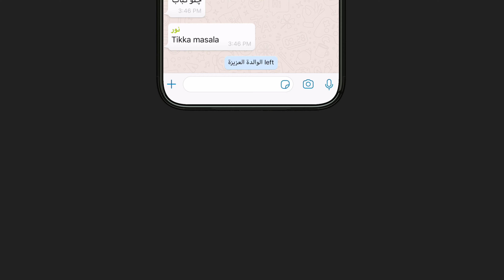بلا خمبقه! و نزلوا أكلاتي - مقطع قروب العيلة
Feels Digital Filmed edited and animated the outro of this video, we also recorded the voiceover as well.